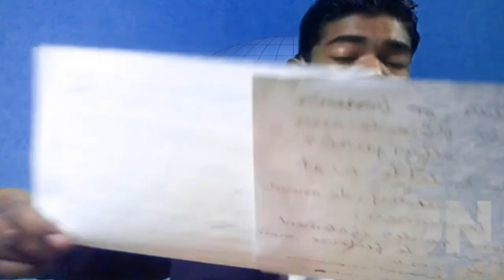8# la zozote la fe decouvre anou la polution des toilette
commedie 974